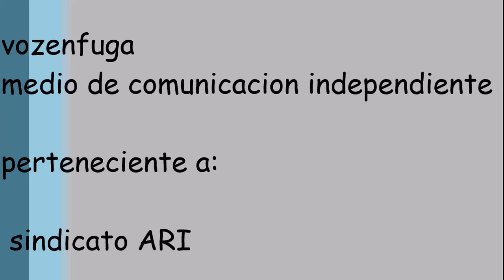Formalizacion periodista Leonardo Retamales